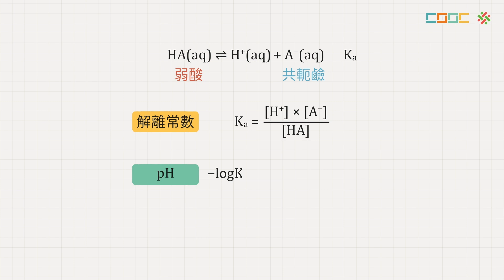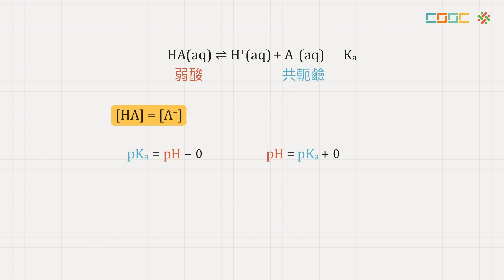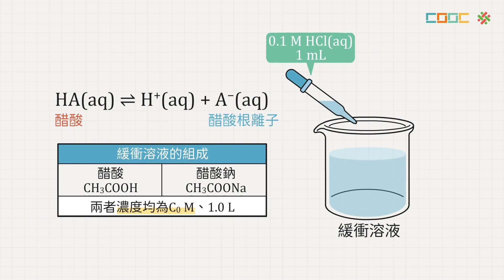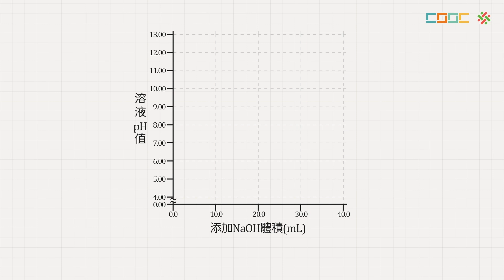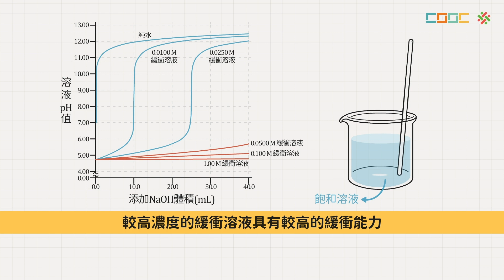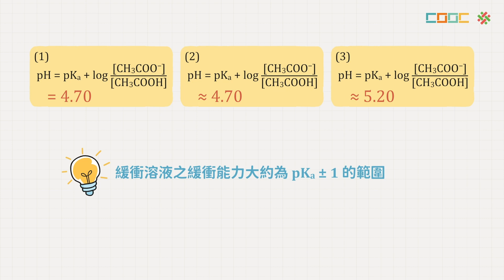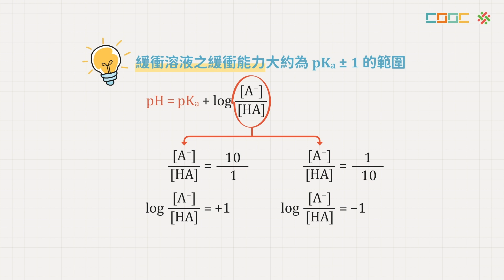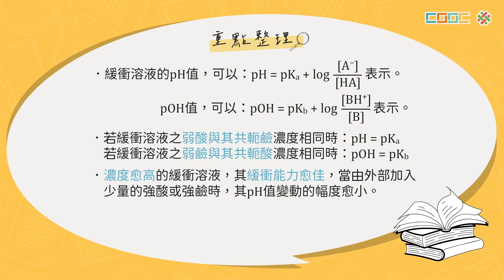108新課綱｜高三化學｜【觀念】緩衝溶液的酸鹼度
No.酸鹼鹽-15